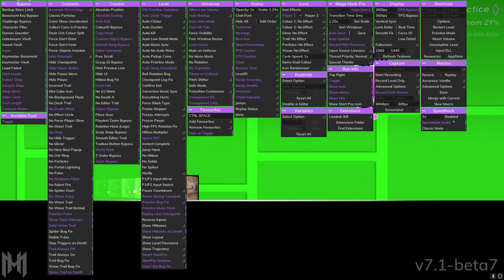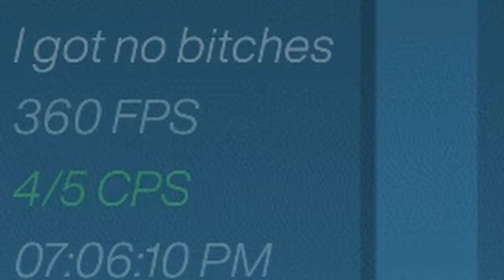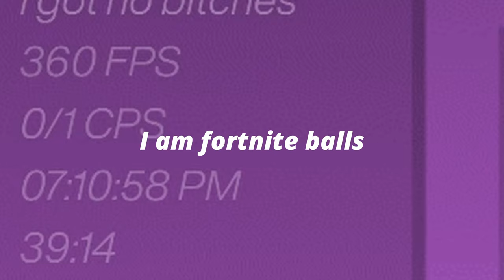The GOOFIEST Rate of All Time - Ice Cream by Cyclic 100% (Cream Demon)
idk this level sucks ass but it still somehow is more balanced than a rustam level
Thumbnail by @seismic1800